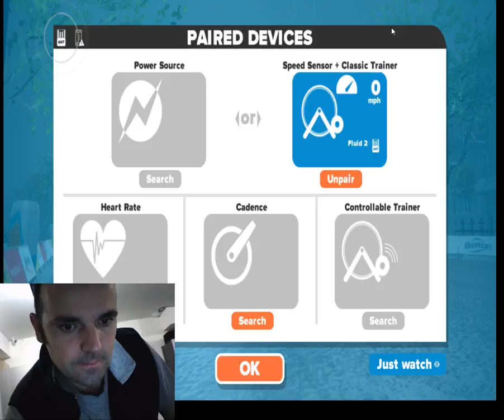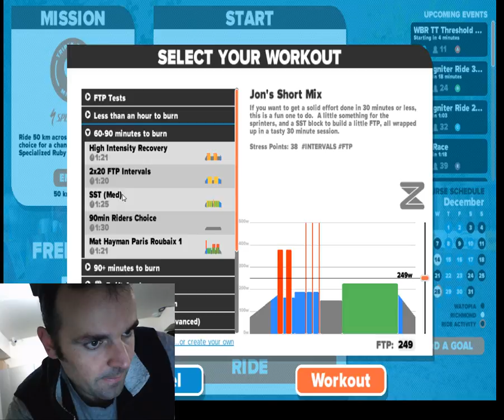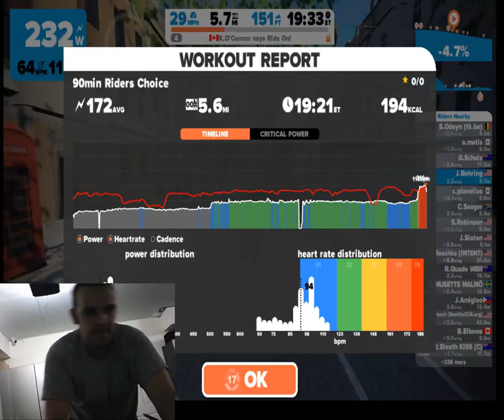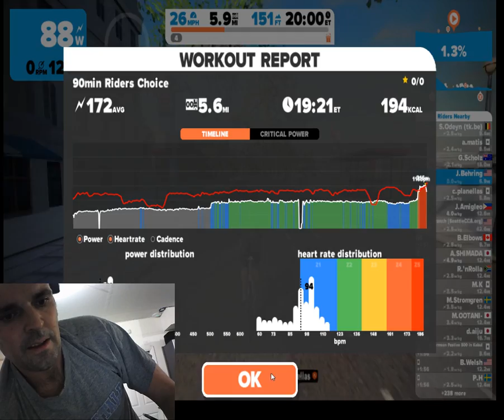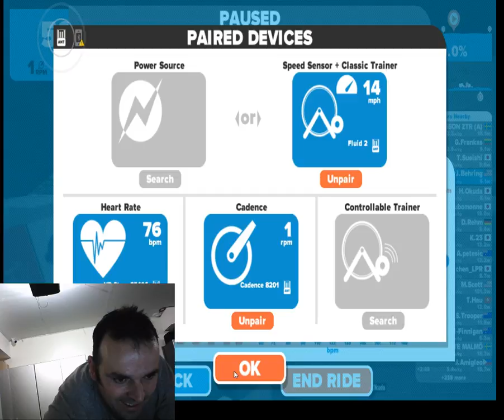John Behring's Zwift Live Stream Episode #002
Episode #002 Zwift Live Stream

Let me tell you a little story about BART (Bay Area Rapid Transit) tonight. 12/29/2016

***Spoiler**
(I was there, along with like 500 people on the platform!)
Man jumps down to the tracks with no trains around at Embacedero and takes off east bound towards West Oakland through the transbay tube. People on the platform, were like, get off the tracks that's dangerous!!! But then he takes off running dsown the tube, and people are standing around like, really?!?!!

Update 11PM PST

I guess they did end up catching this guy around 8pm says a couple sources, but I'm skeptical too if they actaully caught him since they did not release any info about the pedestrian.